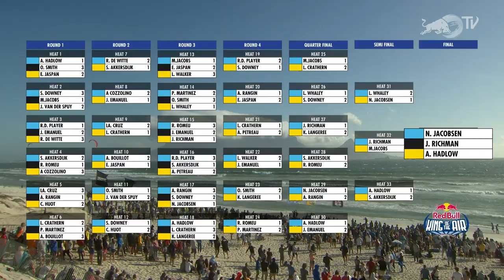Kiteboarding's Best Meet at Red Bull King Of The Air 2020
2020 sees the eighth edition of Red Bull King of the Air taking place once again in the iconic location of Cape Town, South Africa. This year the athletes will take to the skies at Kite Beach with bigger moves and even bigger airs, all to battle it out to rule the throne.